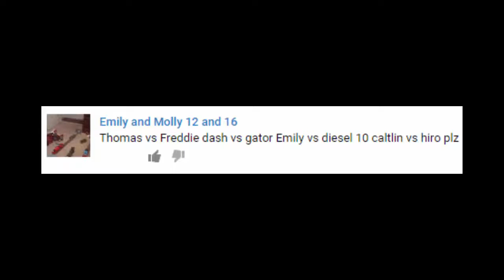SNOWY Game - The World's STRONGEST ENGINE Trains #73 - Thomas and Friends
This Youtube video episode is a SNOWY Game - Thomas and Friends - The World's STRONGEST ENGINE Trains for children.
Thomas vs Freddie
Dash vs Gator
Emily vs Diesel 10
Caitlin vs Hiro